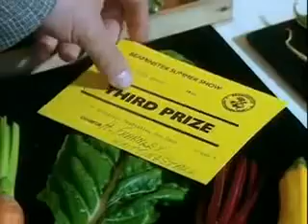ESC 2 R Cot Ep3 Prt2